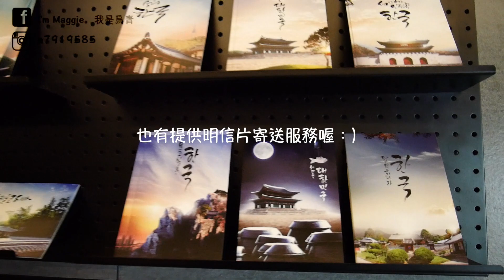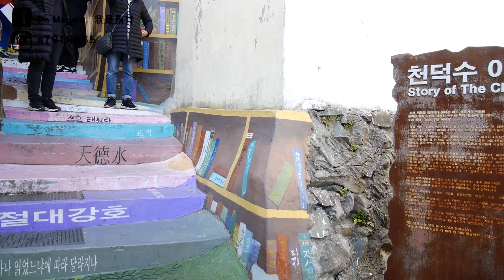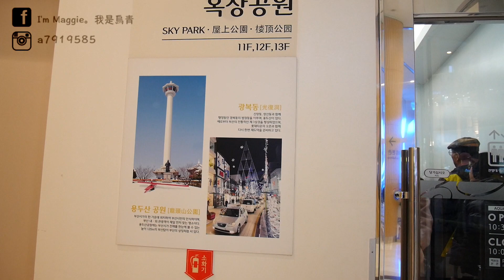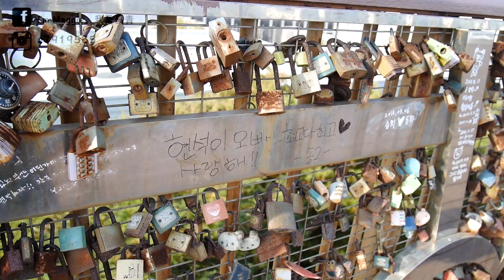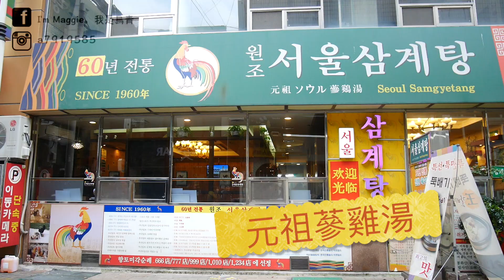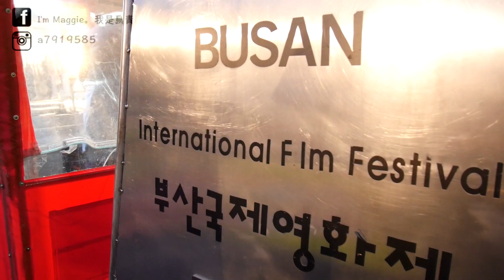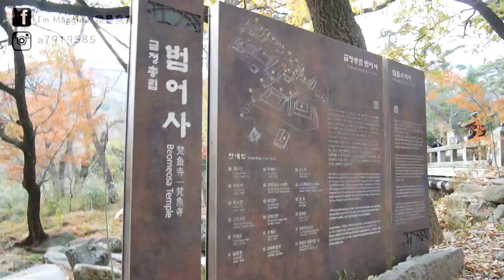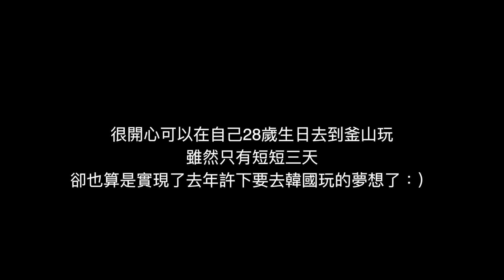【2017 韓國釜山(부산)三天兩夜自由行 (二）甘川洞文化村 影島大橋 蔘雞湯 梵魚寺楓葉 豬五花烤肉】Traveling of Korea Busan Vlog #2｜我是烏青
住宿：TraveLight Hostel (位於地鐵轉乘站的西面站）地點非常好

Day 2：
行程：甘川洞文化村、釜山影島大橋、元祖蔘雞湯、樂天百貨(光復店）、BIFF廣場

Day 3：
行程：梵魚寺、味贊王鹽烤肉

這次的釜山三天兩夜自由行Vlog就到這邊結束囉
感覺有點捨不得：（

其實在剪影片的時候看著片段的畫面還是能感受到當下的心情
彷彿身歷其境般
心情也覺得好好
釜山是個很棒的地方
我覺得真的就像是台灣的南台灣一樣
人們都很有人情味也都很幫忙
東西也都好好吃好好吃
而且物價相對於首爾又再便宜一些
地鐵好懂又便利
很適合給第一次想嘗試自助旅行的人噢：）

希望你會喜歡這兩集的Vlog 內容，

以上，我們下次旅行見：）

歡迎有任何問題可以在下方留言喔＾＾
然後記得打開HD才會有更好的畫質
觀賞起來清晰度會更好！！！